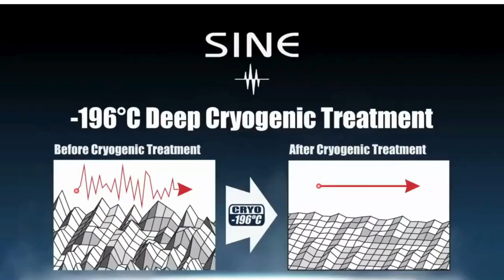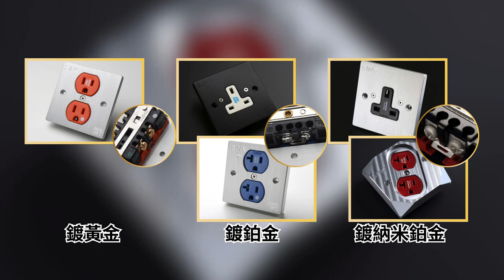SINE音響級牆身插座｜特厚面板｜超低溫冷凍技術｜音響注入強電，盡展器材潛能｜以凍製淨｜香港品牌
SINE 插座系列 —— 以「凍」製「淨」
音響注入強電，音質添上新鮮
要以音響重現音樂本色，令現場澎湃一再湧現，秘訣來自使用未污染電力。SINE插座系列以超低溫冷凍等技術，維持電流強度及潔淨，盡展器材潛能。

三大技術
【-196 °C終極冷涷，激起發燒潛能】
為了技術突破，SINE引入低溫物理科學，以-196°C極低溫度冷凍導電金屬，為時長達64小時，重整金屬原子排列，大大提高過流量
【特厚鋁外殼，干擾全阻隔】
SINE插座系列面板以航空鋁合金鑄造，厚8毫米以上，隔去電磁干擾。
【金鉑鍍面，歷久不變】
導電部件選用超低電阻黃銅及紫銅，再鍍上特厚黃金或鉑金，使其導電性能恒久不減。